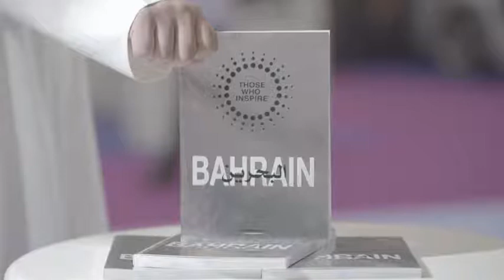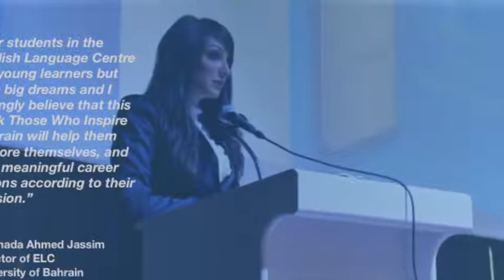Those Who Inspire Bahrain - 2nd Short video interview Radio Bahrain 96,5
We believe in touching lives of the youth by sharing local, inspiring stories.